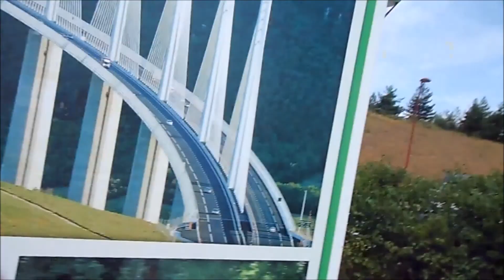OP NAAR SPANJE :D - DoWhatYouWant x VLOG #10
♦ leuk dat je hebt gekeken naar deze video ! :D

♦  mijn afspeellijsten!

♦muziek van:
Youtube music libary

hoii ik ben Rosalie en ik probeer mensen op youtube te vermaken met mijn video's. Mijn video's zijn meestal 1080p dat betekent HD! Ik upload random shit op mijn kanaal. ik upload op mijn kanaal ook graag met vrienden en zoals het nu gaat word het goed ontvangen!